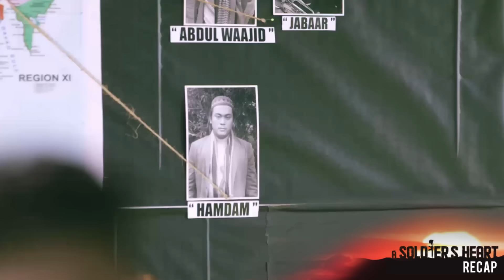Alex and his team respond to their first ever mission as soldiers | A Soldier's Heart Recap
A Soldier's Heart:  Week 2 Recap - Part 1
A Soldier's Heart:  January 27, 28 and 29

Alex (Gerald Anderson) shows his heart and commitment as he and his fellow trainees give their all to survive their arduous final task. On the day of their awaited graduation, Alex finally receives the approval he has been seeking. Despite his joy for Alex, Dante (Rommel Padilla) grows worried about his adopted son learning the truth about his past. Elsewhere, a young man joins Saal's (Sid Lucero) forces as the leader and Rasheed (Matt Evans) become desperate to increase their forces.

After enjoying their hard-earned vacation with their families, Alex and the new recruits begin their journey as soldiers as they receive their first ever mission. Sticking to his principles, Saal sees a door of opportunity opening for him that may lead to the resolution of his problems and augmentation of his legion. (With English Subtitles)